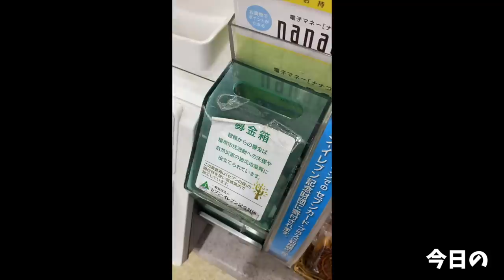【大食い】コラボしてみたら想像を上回る旨さと量に、幸せで悶えた【大胃王】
今回はコラボ動画！
想定外の楽しいことだらけで幸せな撮影でした